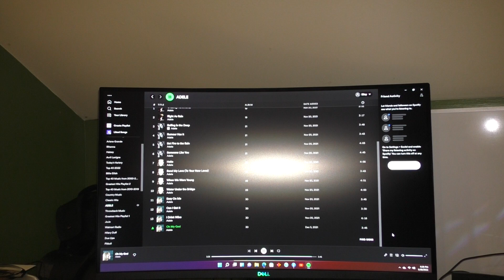The Riley King Radio Show at 6am